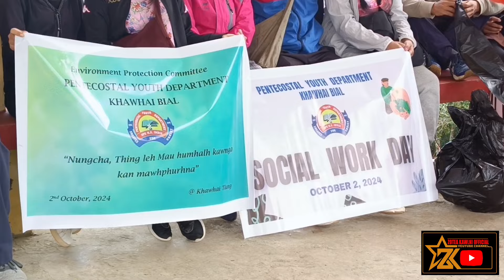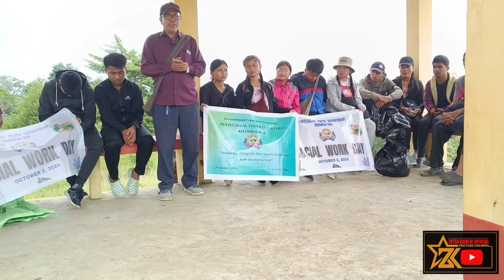Social Work Day, 2nd, Oct. 2024. || Khawhai Bial